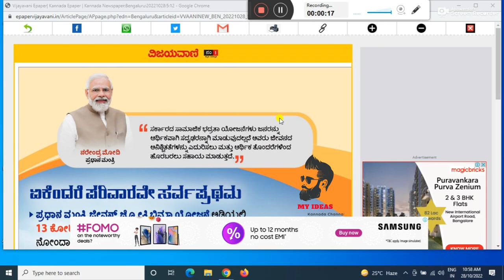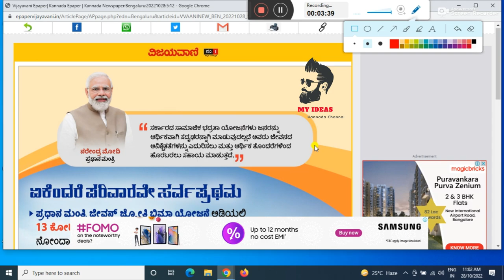ಕೇಂದ್ರ ಸರ್ಕಾರದ ಸ್ಕೀಮ್ ಕೇವಲ ₹20/- ಕಟ್ಟಿದರೆ ಸಾಕು 2 ಲಕ್ಷ ಬರುತ್ತೆ, ಕೂಡಲೇ ಈ ಕೆಲಸ ಮಾಡಿ/ govt.schemes 2022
GEAR USED:
1. Mic
2. DRL-18H Ring Light
3. Tripod
4. High Quality Green Screen
5. Wallpaper

More:-

                                                               ಕ್ಷಮೆ ಇರಲಿ.
                                             "ಜೈ ಹಿಂದ್ ,  ಜೈ ಕರ್ನಾಟಕ ಮಾತೆ ,
                                                           ವಂದೇ  ಮಾತರಂ "